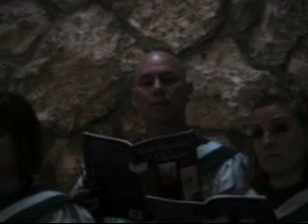4-17-11 Palm Sunday 564 Cantata - Palms, Passion and Alleluias (Lloyd Larson)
Palm Sunday - April 17, 2011 Church of the Palms, Delray Beach Florida Cantata "Palms, Passion and Alleluias" (Lloyd Larson) featuring members of the Chancel Choir of Church of the Palms, directed by Edward Krynicki. Guest Organist -- Robert Hebble; Pianist, Elaine Reinhardt; Narrator -- Wayne Hosford. Video by John E McGovern